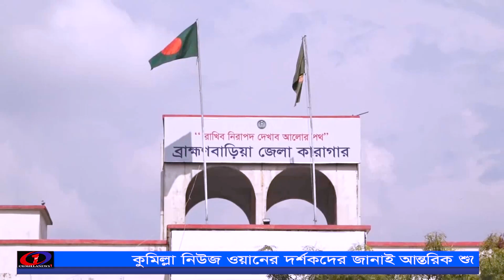ব্রাহ্মণবাড়িয়ায় কারা চিকিৎসক ও জেল সুপারসহ ৬ জন করোনা আক্রান্ত covid-19/Cumillanews1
কুমিল্লা নিউজ ওয়ানের দর্শকদের জানাই আন্তরিক শুভেচ্ছা।আপনাদের ভালোবাসায় কুমিল্লা নিউজ ওয়ান স্বল্প সময়ে জনপ্রিয় হয়ে উঠেছে।কুমিল্লা নিউজ ওয়ানের দর্শকদের প্রতি আহ্বান করছি আপনাদের মূল্যবান পরামর্শ দিয়ে আমাদেরকে আরো উৎসাহিত করবেন ।আমাদের চ্যানেল-টি এখনো যারা সাবস্ক্রাইব করেন নি, এখনি সাবস্ক্রাইব ,শেয়ার,কমেন্ট,লাইক দিয়ে আমাদেরকে সহযোগিতা করবেন।আমাদের ইউটিউব চ্যানেল-cumillanews1 আমাদের নিউজ পোর্টাল-cumillanews1.com আমাদের ফেসবুক -cumillanewscumilla আমাদের ইমেল স্বল্প খরচে বিজ্ঞাপন দিতে এই নাম্বারে যোগাযোগ করুন =০১৭১২৪৮২৫১৯=০১৬৭০৯১৩৪৮৬

covid-19#Cumillanews1